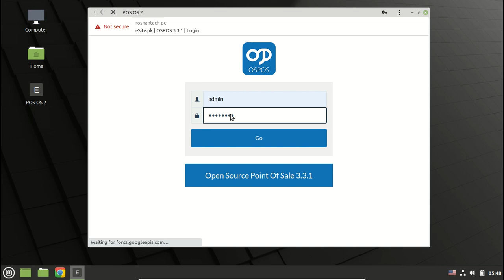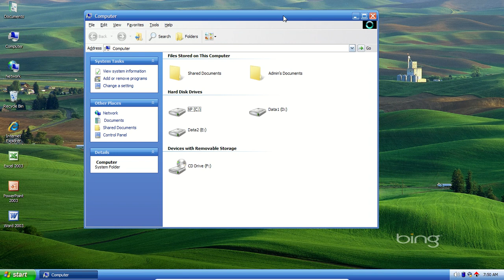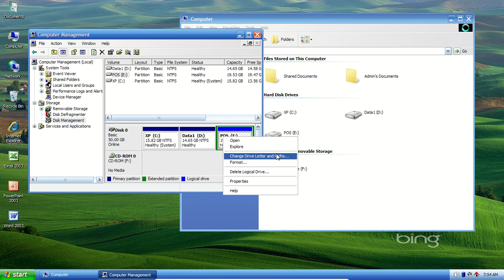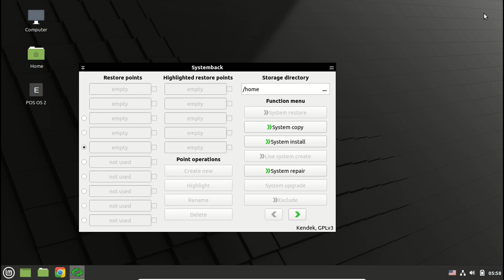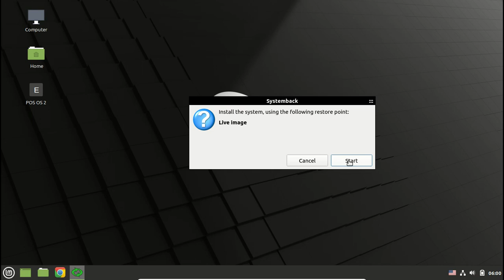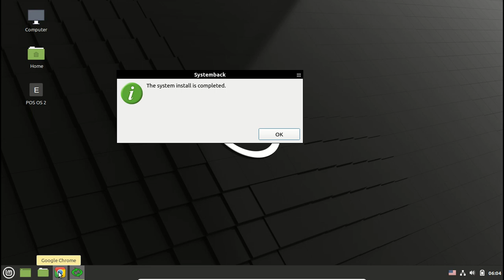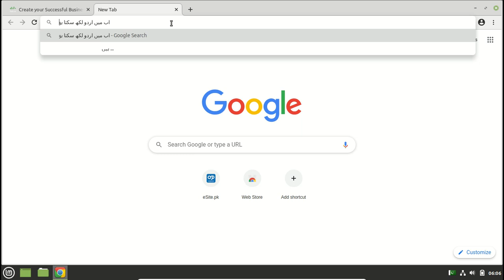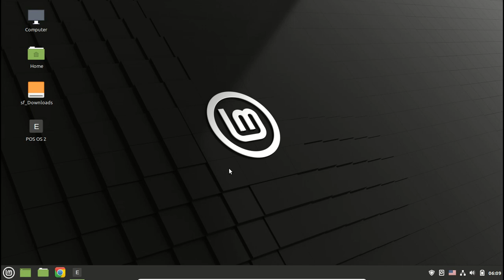RoshanTech Point of Sale Operating System (POS OS) Installation & Basic Help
RoshanTech Point of Sale Operating System (POS OS) Installation & Basic Help - روشن ٹیک پوائنٹ آف سیل آپریٹنگ سسٹم انسٹالیشن و ابتدائی مدد

First Things First: USB/DVD Credentials
Use password below if asked anywhere
esite.pk

Operating System (OS) Username: roshantech
Password: esite.pk

Point of Sale (POS) Username: admin
Password: esite.pk

Installation help
    • Boot with the USB/DVD
        ◦ Some computers show boot menu with F12, F9, F2 or Esc key during BIOS messages
        ◦ Choose 1 partition (20 GB or more) for POS OS from your Windows/other OS (and remove this partition letter from the list of drives by going to disk management and remove drive letter, this saves your POS partition of accidental removal from Windows)
    • Start installation by clicking the icon ‘Install POS OS on your hard disk’
    • Click ‘System Install’
    • Enter Full name, username, password and host name
    • Next step is very crucial, be careful. You are going to select POS partition
        ◦ Click the partition made for POS OS
        ◦ Select the mount point ‘/’
        ◦ Select file system ‘ext4’
        ◦ Tick format if required (i.e partition was not formatted before)
        ◦ Click ‘Change partition settings’ button with green colored icon (← symbol on it)
        ◦ Tick “Transfer user configuration and data files”
        ◦ Click “Next” button & you are done with it :)
    • Now wait for installation to finish & then restart system (please note: before restarting, remove POS OS USB/DVD from the system)